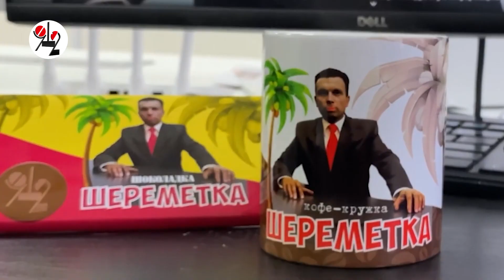На Урале с рельсов сошёл состав с углем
Из-за схода и опрокидывания вагонов на Транссибе застряли скорые пассажирские поезда